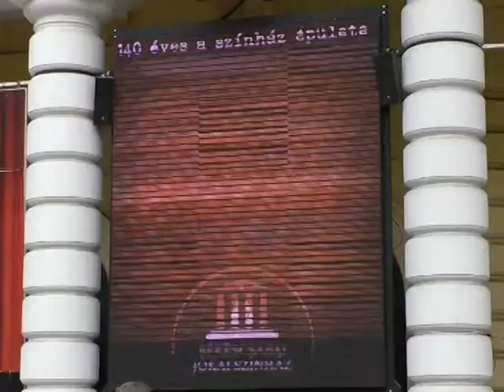140 éves lett a Békéscsabai Jókai Színház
140 éves lett a Békéscsabai Jókai Színház épülete. Az évforduló alkalmából a színház előtt tartottak köszöntő ünnepséget, melyen az intézmény igazgatója, Seregi Zoltán emlékezett meg a színház történelméről.